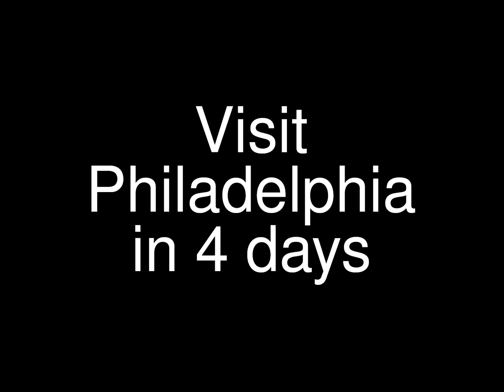Visit Philadelphia Day 2